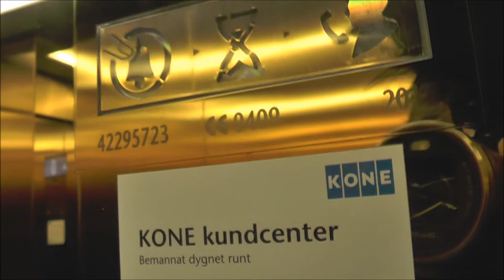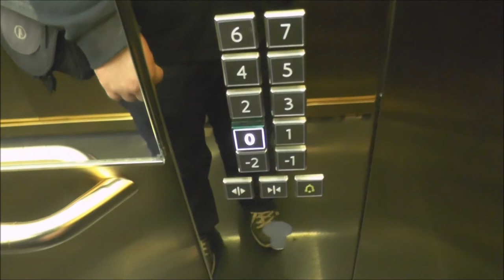KONE MonoSpace MRL-Traction elevator @ Västmannagatan 65, Stockholm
Located at the former "Hotel Oden" building. It was completely rebuilt to have student flat. and two traction elevator w/o innerdoors were replaced with this one!

Manufacturer: KONE
Installation year: 2016
Serial Number: 42295723
Capacity: _Kg (_lbs.) - _ Persons
Floors: _ =

Location: Västmannagatan 65, Stockholm (Vasastan) SWEDEN!